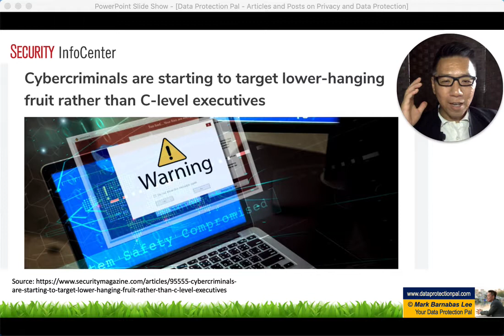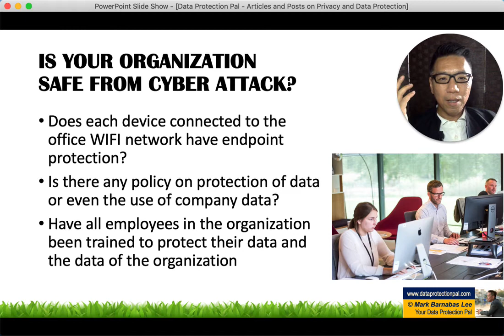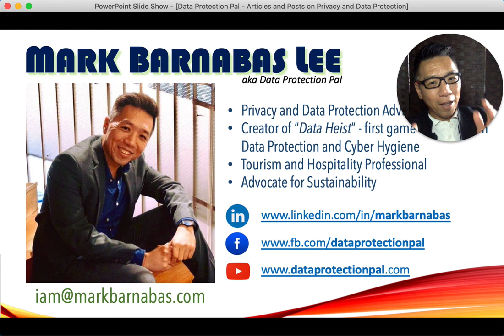Are you safe from cybercriminals?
Personal Data can be perceived as a personal property that is owned by the individual...

Cyber Criminals are targeting beyond the C-suite and also hitting on middle management and junior (sometimes ignorant) employees too...

How are you taking care of your personal data?